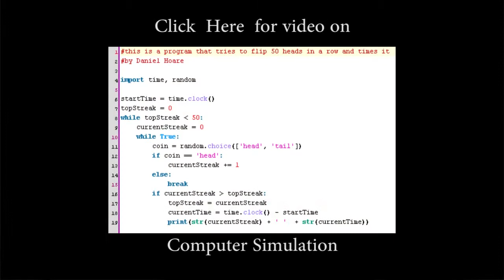Science and Engineering at Bath University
Interviews with several students and a professor at Bath University about physics and engineering, discussing why they chose that field and why they chose bath, and what they want to do in the future.

Credits:
Filmed by myself, thanks to Professor Nigel Wilding, Henry Etheridge and Hemant Chudasama for their time.